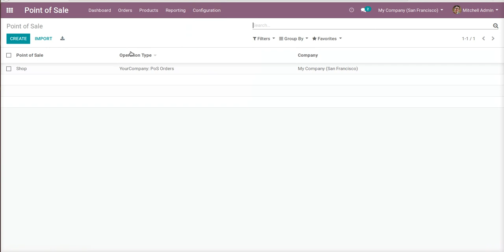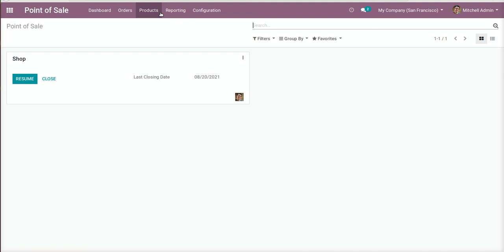How to enable/disable Payment Reference from POS Configuration | Odoo Apps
-- Point Of Sale PayLine Reference Odoo Apps helps to enable/disable payline reference from point of sale configuration.

-- Users can enter payline references in POS payment screen and easily store payline references in the POS order payment line.

1. POS Partial Credit Payment Odoo
2. POS Stock in Odoo
3. Multiple Branch Unit Operation Setup with Point Of Sales in Odoo

2. Advance POS Multi Branch Management | Odoo 14:-